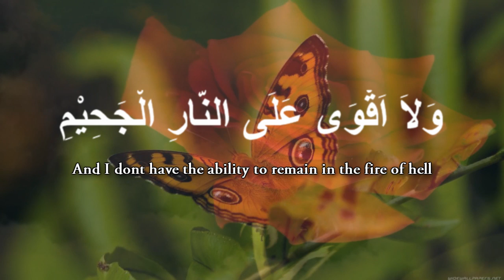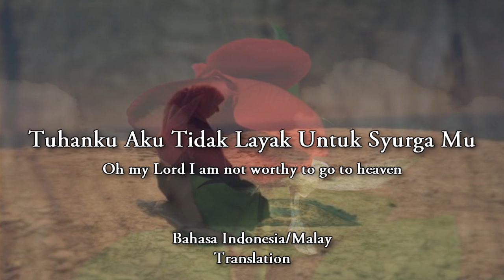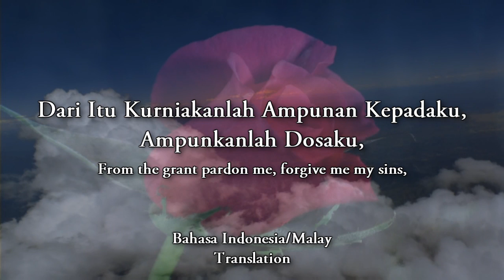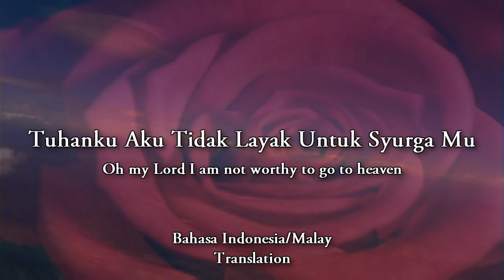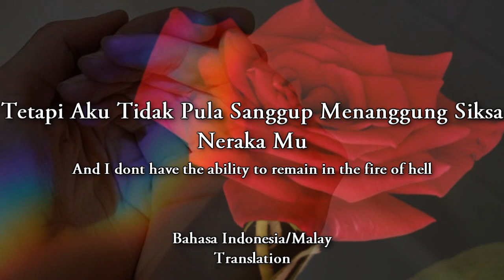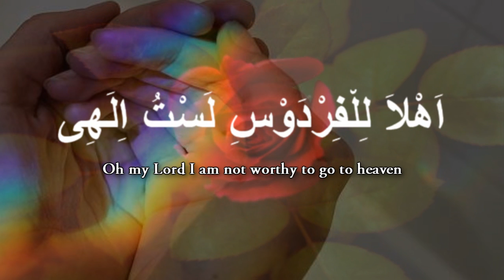Nasheed: Al Itiraf (Dua Taubat) (Confession) TrueGuidanceISLAM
Doa Taubat/ Confession

اِلَهِى لَسْتُ لِلْفِرْدَوْسِ اَهْلاَ
 T: Ilaa hilaastu lil Firdausi ahla,
 B.I./M: Tuhanku aku tidak layak untuk syurgaMu
 E: Oh my Lord I am not worthy to go to heaven

وَلاَ اَقْوَى عَلَى النَّارِ الْجَحِيْمِ
 T: walaa aqwaa alaa Naaril Jahiimi.
 B.I./M: tetapi aku tidak pula sanggup menanggung siksa nerakaMu,
 E: And I don't have the ability to remain above the fire of hell

فَهَب لي تَو بَة و ا غفِر ذُنُو بي
 T: fahablii taubatan waghfir dzunuubii,
 B.I./M: ampunkan dosaku, terimalah taubatku
 E: So Lord rain down upon / this lowly soul / your forgiveness

فا نّكَ غا فرُ الذَنب العظيم
 T: fainnaka Ghafirun dzambil adziimi
 B.I./M: sesungguhnya Engkaulah pengampun dosa-dosa besar
 E: For verily, You are the greatest Forgiver of sins

ذُنُبي مِشلُ عدَدِ الرِ مَا لِ
 T: Dzunuubi mithlu aghdaadil lirmaali,
 B.I./M: Dosa-dosaku bagaikan pasir di pantai
 E: My sins are like sand on th beach

فَهَب لي تَو بَة يا ذَالجا لأ لِ
 T: fahablii taubatan ya dzaaljalaali
 B.I./M: dengan rahmatmu ampunkan daku oh Tuhanku
 E: with your blessing forgive my sins oh My Lord

وَ عُمري نافِشُن في كُلِ يَومِ
 T: wa umrii naa'qshun fii kuliiyaumi
 B.I./M: Dan hidup kami tidak cukup hari
 E: And my life has not enough days

وَ ذَنبي ذايدُم كَيفَ اهتِمالي
 T: Wa thanbi zaa-idum kaifahtimaly
 B.I./M: Dan dosaku selalu bertambah
 E: And my sins always increases (need better translation)

الأ هي عبدُك العا صِي اتاكَ
 T: Ilahi abdukal aasy ataaka
 B.I./M: Ya Tuhan, hambamu selalu berbuat dosa sebelum Engkau dating (ke dalam hidupku)
 E: My Lord, your servant often commited immorality already before You came (into my life)(need better translation)

مُقِراٌبِا لذُنُبِ وَقُد دعاكُ
 T: Muqirran bi dhunuubi waqud doaku
 B.I./M: Sesunggunya kami selalu berbuat dosa sebelum menyembahMu
E: Verily, I always make sins before praying to You (need better translation)

فَ إن تَغفِر فا إنتَ لِذاكَ حقُ
 T: faina tanaug'hfri fa anta lidaaka haqu
 B.I./M: Kalau Engkau memaafkan, itulah HakMu
 E: If you'd forgive me, the that is your right

وإن تَدرُد فامٌنَرجو
 T: Wa in tadrud faman narju
 B.I./M: Tetapi jika engkau putus asa, kemana lagi akan kami menunggu?
 E: But if You give up, then who else will we want to wait for?

صِوالَ؟
 T: Siwaka?
 B.I./M: (Siapa Lagi) sepertiMu?
 E: (who else) like You?

Acronym:
 T: Transliteration
 B.I./M:  Bahasa Indonesia/ Malay
 E: English